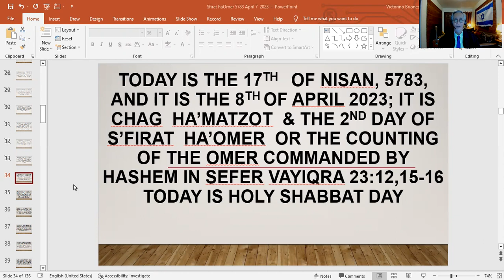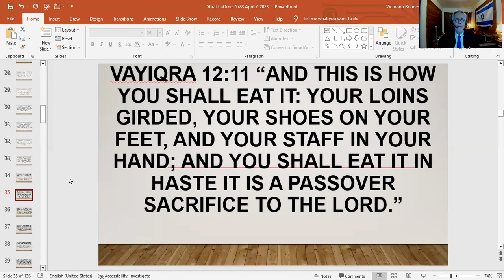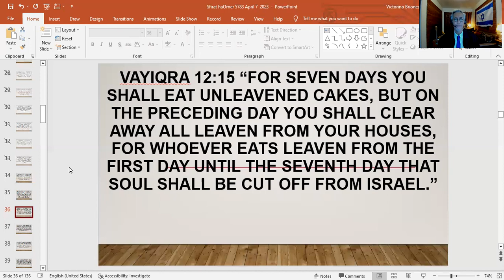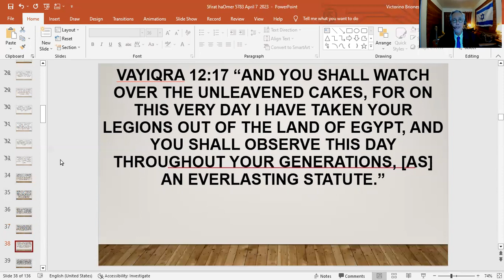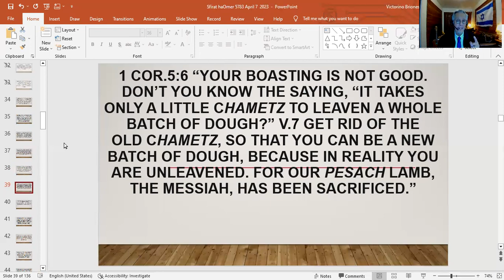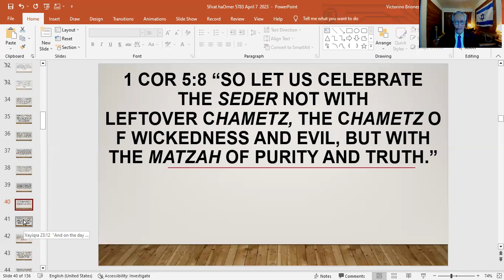"The Path of the Matzah (unleaven bread)"